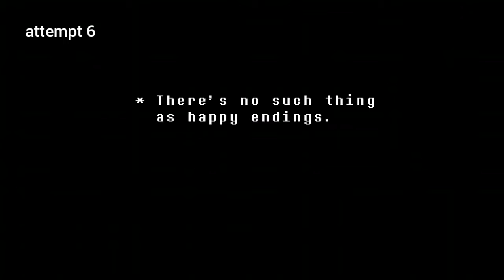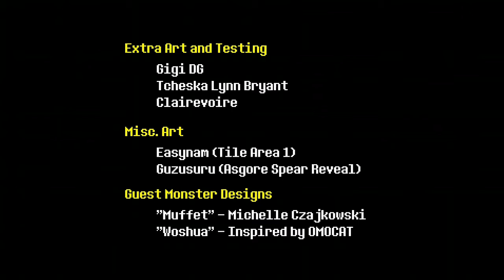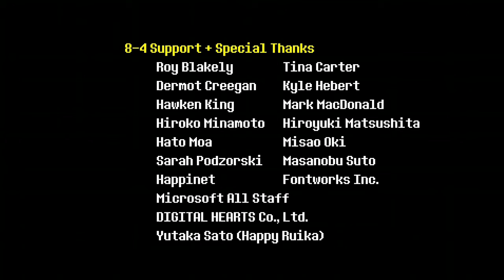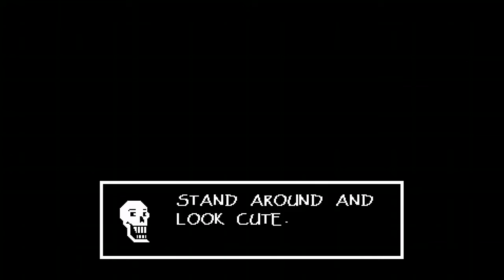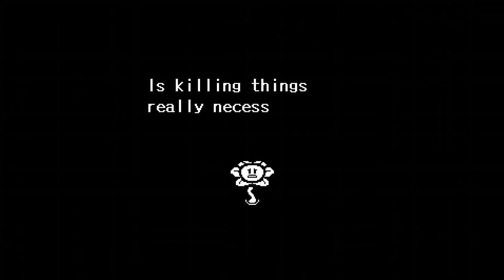Photoshop Flowey Boss Fight- Undertale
NOTE: Some of the editing didn't save, so there's a missing clip at 8:30.
Instead, the piece of trash editor put the text a full minute late. This video will be re-uploaded later.

I was shaking a lot by the end of this fight lol

I beat this with less than half an hour of practice, in 6 attempts. I survived until the first soul encounter only one time.

This was my first time beating Undertale. I'll try to record the other final bosses too, once I reach them.